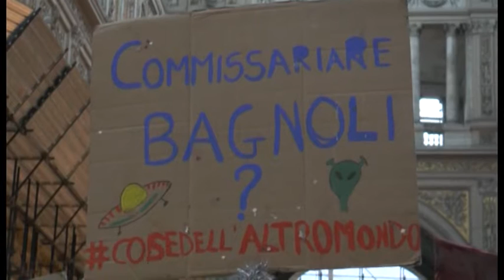Napoli - Bagnoli, entro fine marzo le prime bonifiche (14.01.16)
- Napoli - Entro la fine di marzo partiranno le prime bonifiche sul territorio di Bagnoli. Via Amianto e catrame, spiega il commissario straordinario, Salvo Nastasi, a margine della riunione della cabina di regia riunita ieri nella sede della prefettura di Napoli.

Una riunione caratterizzata dallo strappo del sindaco, Luigi de Magistris, che ha disertato l’incontro giudicando un abuso di potere da parte del governo il commissariamento dei lavori di riqualificazione della ex zona Italsider.

Al tavolo con l’ex sovrintendente del teatro San Carlo, il sottosegretario alla presidenza del consiglio, Claudio De Vincenti ed il presidente della Regione Campania, Enzo de Luca.

Alla stampa, i rappresentanti della cabina di regia, hanno reso noto che entro il 30 marzo il soggetto attuatore “Invitalia” presenterà il piano sulla bonifica e sul rilancio della zona. (14.01.16)